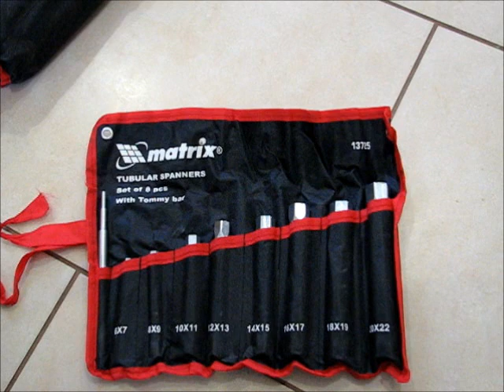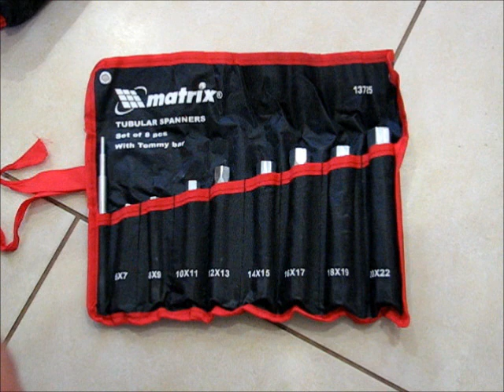Мощные гаечные ключи - хром, 25шт, и супер прочные трубчатые ключи.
Набор мощных  ключей комбинированных Matrix,  полированный хром, 25 шт рожковые Артикул 15425 , и набор очень прочных трубчатых ключей.

ЭТИ ИНСТРУМЕНТЫ ПРОИЗВОДЯТ В ИНДИИ

Обещанная ссылка на видео, где именно в Индии производят именно все эти железяки

Ссылка на сайт завода именно на изготовителя этих ключей для Матрикса , не на сам Матрикс -